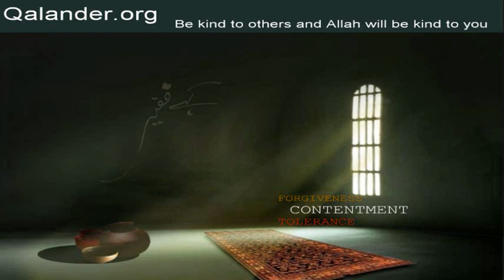Lecture 297 - Mushahida; Questions/Answers - 24-01-2016 - Lectures by Mr. Sarfraz A. Shah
Lecture 297 - Mushahida; Questions/Answers: Aap (SAW) aur Hazrat Ali (KAW); Ibadat kis tarah karain; Rah-e-sulook